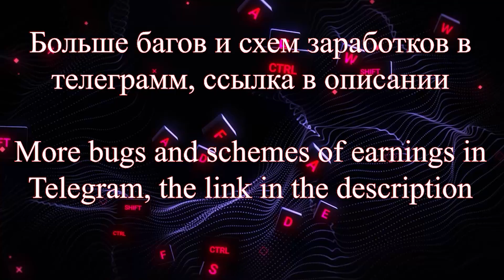LEDGUS ALUMNUS — BUG | Ledger's School of Block | Sandbox Alpha Season 3 (speedrun)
👋 Всем привет! В 3-ем сезоне Sandbox мы показываем быстрое прохождение карт для попадания в ТОП-10 000 таблице лидеров. В данный момент наши аккаунты находятся в ТОП-1000 таблице лидеров.

🔎 Для быстрой навигации вы можете использовать плейлист SandBox 3 сезон в нашем канале, указав название карты. Нужную Вам карту также можно найти в списке, который представлен ниже 👇🏻

Помимо Sandbox, здесь будет выходить очень много контента связанного с криптой!

Your Support:

ETH: 0xC29029bcB3A753D685DC5EA92f7b3D721f0bE3d6
BSC: 0xC29029bcB3A753D685DC5EA92f7b3D721f0bE3d6